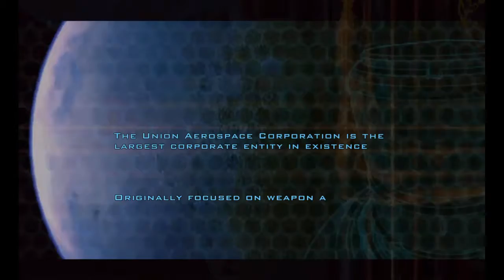Vodkajokes plays Doom 3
DOOM 3